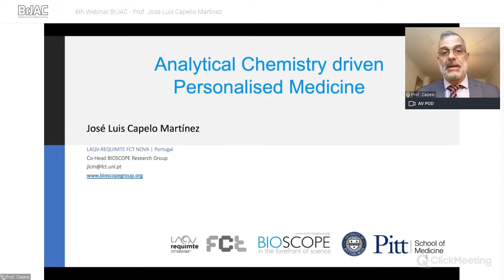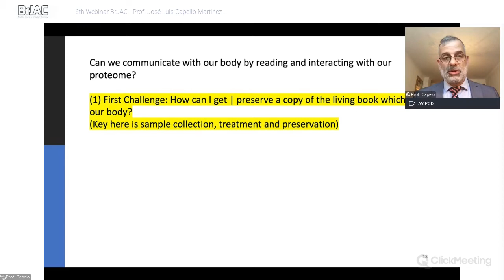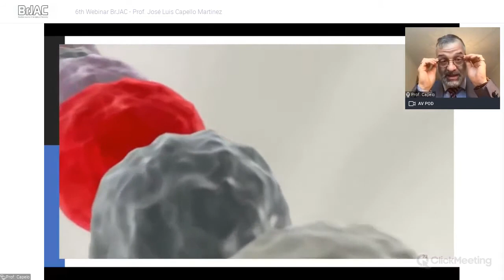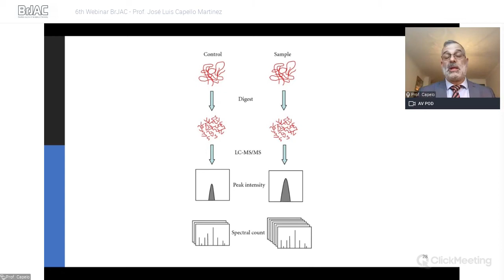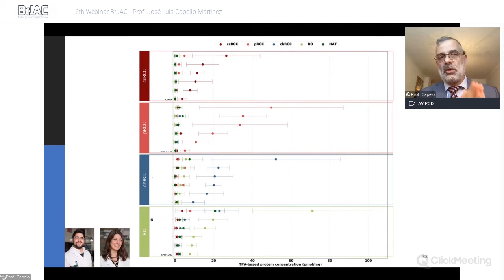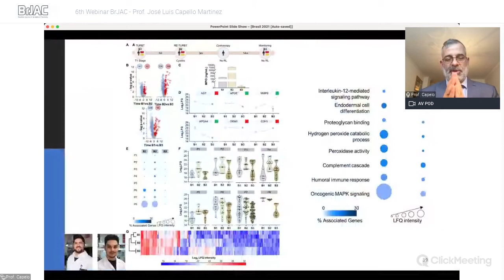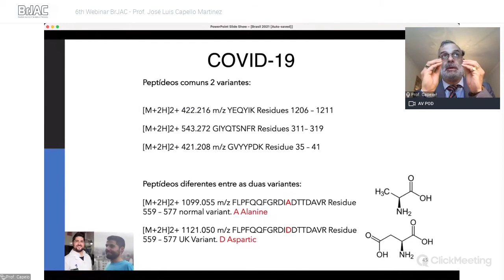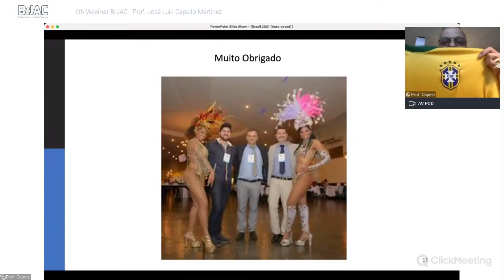6th Webinar BrJAC: Analytical Chemistry Driven Personalised Medicine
Speaker: Prof. Dr. José Luis Capelo Martínez
Associate Professor  at the Chemistry Department, New University of Lisbon, PT

Abstract: Changes in the human proteome caused by disease before, during and after medical care is phenotype-dependent, so the proteome of each individual at any time point is a snapshot of the body´s response to disease. The advent of high-resolution mass spectrometry-based proteomics in conjunction with advanced bioinformatics tools has made it possible to quantify thousands of proteins in a straightforward, reproducible and robust way, with less and less recourse to time-consuming methods involving labelling, protein standards or calibration curves. This remarkable progress has made it possible to follow the biochemical changes at the protein level in a given individual from the onset of disease, allowing to follow medical care and adjust therapy.

J. L. Capelo, PhD, gets his bachelor’s degree in chemistry by the University of Santiago de Compostela (Spain), his doctorate in Analytical Chemistry by University of Vigo, UVIGO (Spain, award to the best doctoral thesis 2002) and his Post-Doc from the Instituto Superior Técnico de Lisboa (Portugal). His academic career comprises assistant to staff and lecturer at the UVIGO; research fellow at the Chemistry Department of the New University of Lisbon, CD-FCT-UNL, research fellow at the CD-UVIGO, and assistant professor at the CD-FCT-UNL. Currently he is Associate Professor at the CD-FCT-UNL. Dr. Capelo is co-head of the bioscopegroup and his CV comprises (up to march 2021): 250 manuscripts; 220 congress communications (orals and posters); 23 projects; 2 Patents, 1 license agreement and 3 books (1 authored and 2 edited). He has chaired 40 international conferences and presently is involved in the direction of 7. He was member of the advisory board of Talanta from 2006 to 2014, and he is Editor in Chief of the on-line Journal JIOMICS since its creation in 2011. He is presently mentoring or co-mentoring a total of 3 doctoral theses and he has mentored 3 post-doctoral grants, 10 doctoral grants, 9 masters and 8 final projects. His current research interest is devoted to develop new methodological approaches in personalized medicine using new proteomics approaches as well as to unravel bacterial resistance to antibiotics. He is Fellow Member of the Royal Society of Chemistry, member of the American Chemical Society and member of the Portuguese Society of Chemistry. H index 37. Citations about 6000. He is considered worldwide within the best 2% of researchers of his area of expertise (Stanford University, USA).